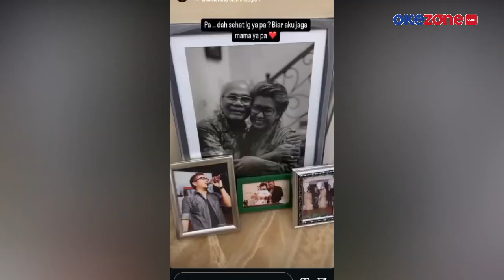Kabar Duka! Ayah Sammy Simorangkir Meninggal Dunia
Kabar duka datang dari keluarga Penyanyi Sammy Simorangkir. Ayah Sammy, D.N Simorangkir dikabarkan meninggal dunia. Kabar itu disampaikan Sammy melalui Instagram Storynya.

Sammy tampak mengunggah kenangan bersama sang ayah tercinta. Ia juga turut menggugah persiapan upacara pemakaman sang ayah. Hingga saat ini masih belum diketahui penyakit yang diidap ayah Sammy.